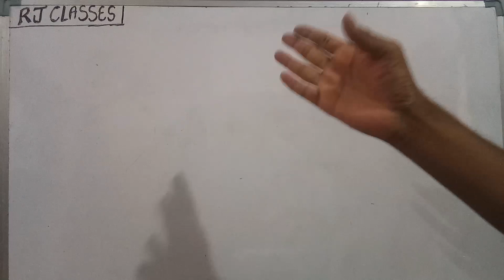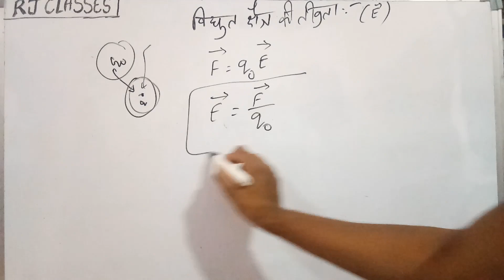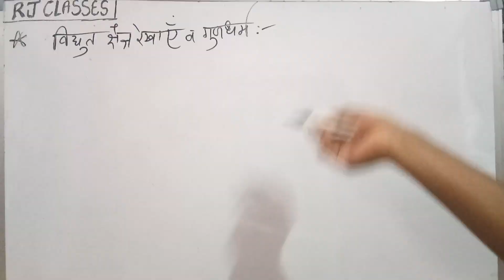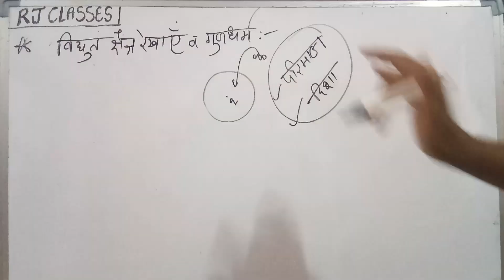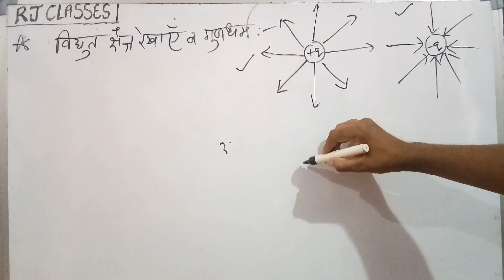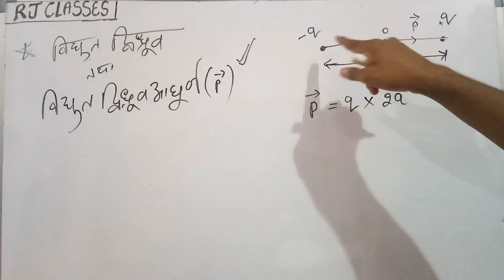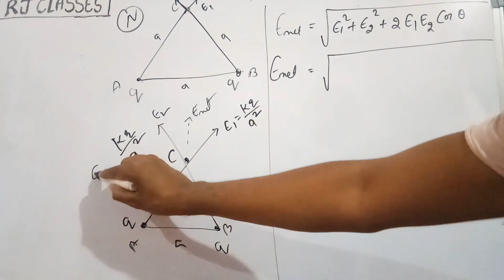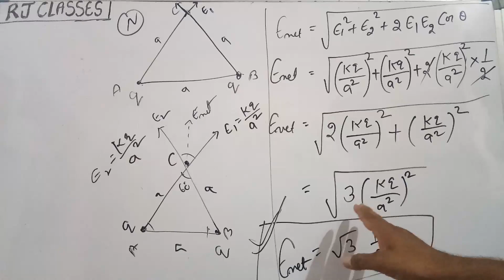Electric Field Lines | विद्युत बल रेखाएँ | Properties | Electric dipole | Rbse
This video contains description of Electric Field, Electric Field Intensity, Electric Field Lines and properties, Electric field due to a point charge and numerical related to electric field..